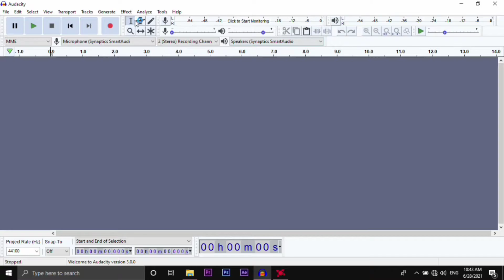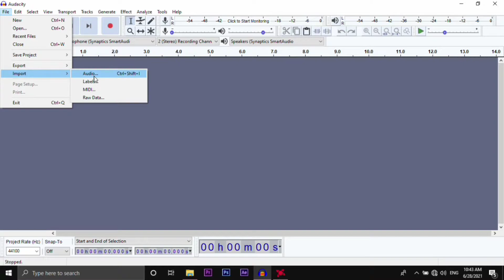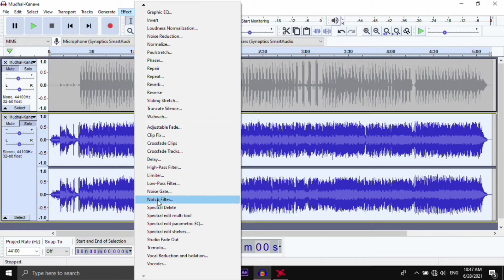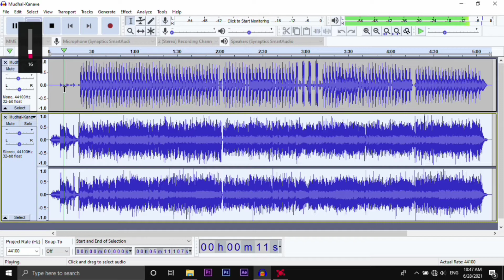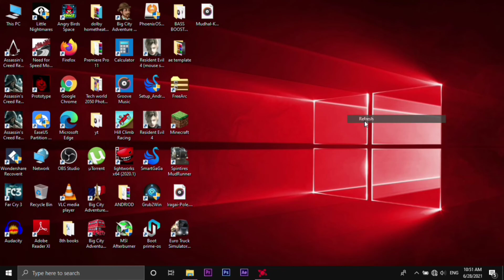|Bass boosted songs|making in audacity |in Tamil |Go Tech2.0|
This is the 100 th video of the channel

I am a youtuber
I this channel
There are lots of whatsapp status and informative videos
Channel updates and much more

and
by
smart Gokul 😎